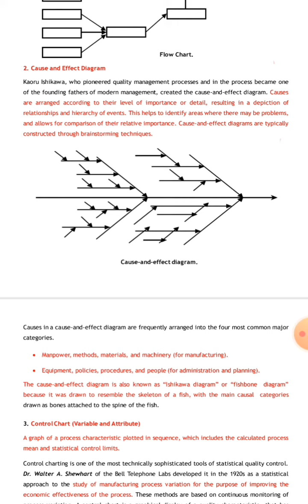Cause and Effect Diagram